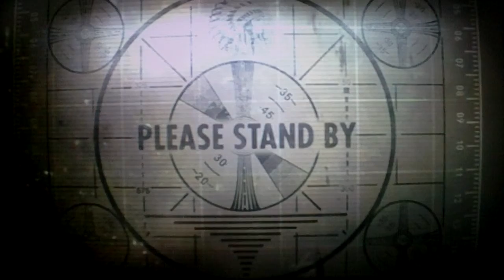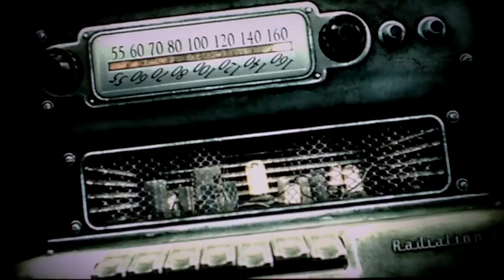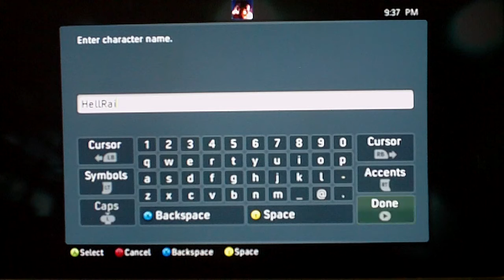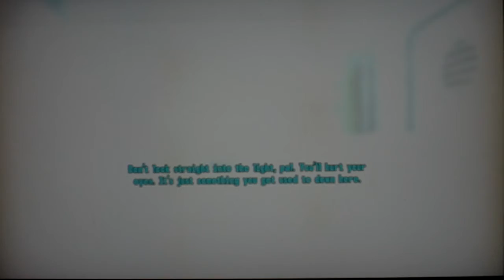Fallout 3 HD Video Playthrough 1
Heres my playthrough of Bethesda's smash hit Fallout 3! Its a damn good game,  but long as hell! So get ready for a lot of parts! Hope you guys enjoy it!